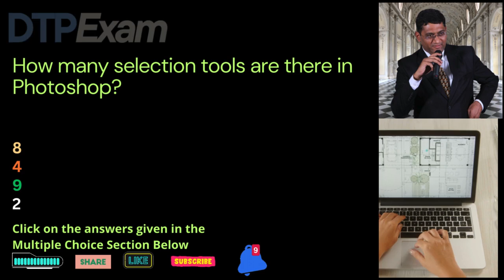How many selection tools are there in Photoshop || DTP Exam || schoolhelp.info/exam